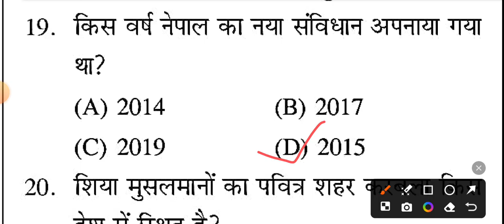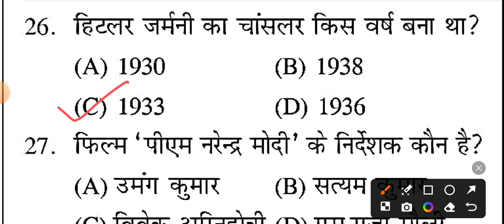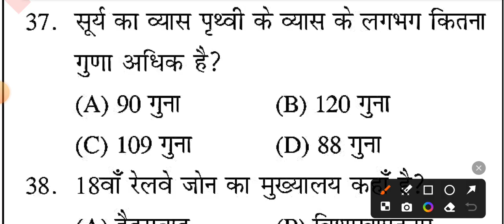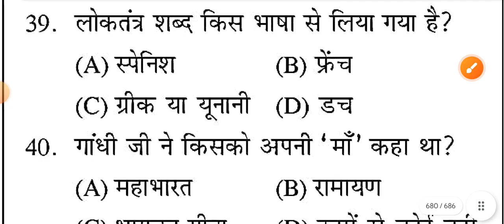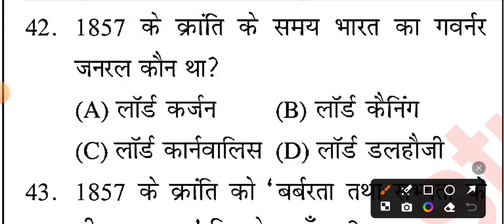RRB NTPC GK GS 2024 | NTPC GK GS CLASSES | RAILWAY NTPC 2024 GK GS | CLASS 4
railway ntpc cbt 1 previous year question paper
success kendra
rrb ntpc
ntpc maths
ntpc maths classes
ntpc math
rrb ntpc previous year solved paper 2021
rrb ntpc practice set
rrb ntpc gk gs questions
sahil sir
quick trick by sahil sir
sahil khandelwal math classes
ntpc maths 2024
ntpc gk gs class
rrb ntpc cbt 1 syllabus 2024
ntpc gk gs previous year question paper
ntpc
rrb ntpc previous year question paper 2021
rrb ntpc gk gs marathon class
rrb ntpc live test/online test
rrb ntpc pyq gk gs
ntpc previous year paper solution
rrb ntpc maths previous year question
rrb ntpc maths previous year question paper
rrb ntpc previous year solved paper
rrb ntpc last year solved paper
ntpc gk gs previous year question
ntpc gk gs marathon
rpf constable gs practice set
railway ntpc gk gs previous year question
rpf constable gs questions
rpf constable gk
gk gs by sahil madaan sir